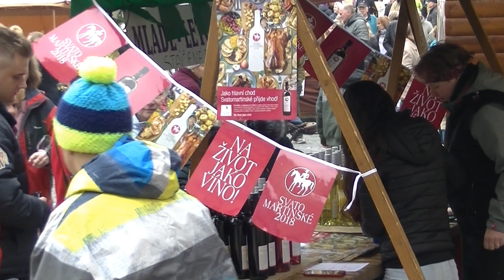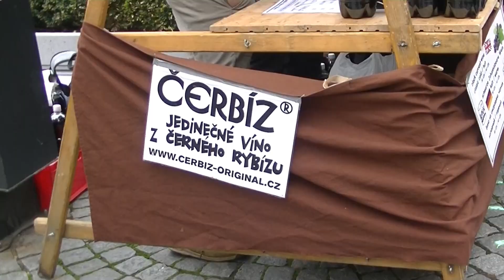SVATOMARTINSKÉ TRHY 2018 Náchod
p.k.dokument film